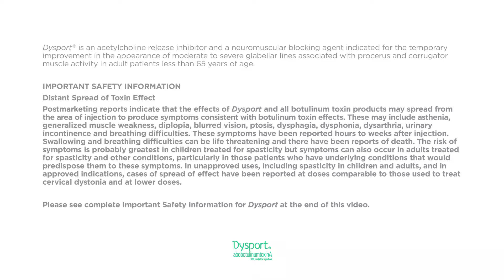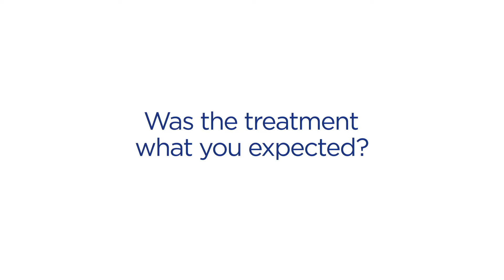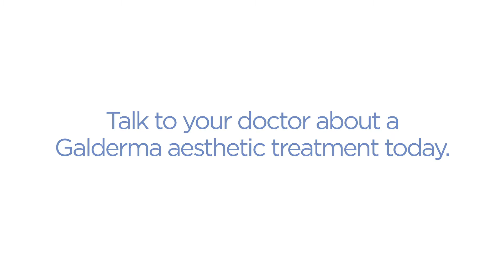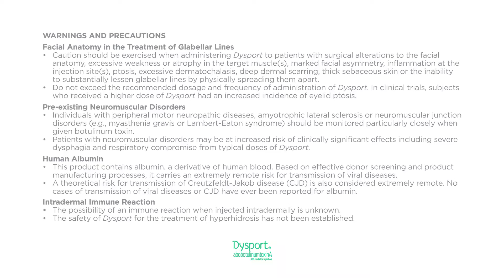Elite Medical Specialty Clinic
A Concierge Medical clinic for Advanced Medical Aesthetics Procedures, Rocklin, CA. Dr. Ray, the Founder and Medical Director, Performs all procedures and injections.